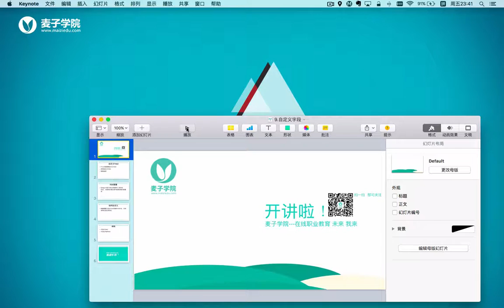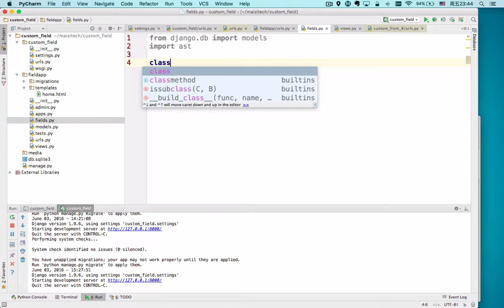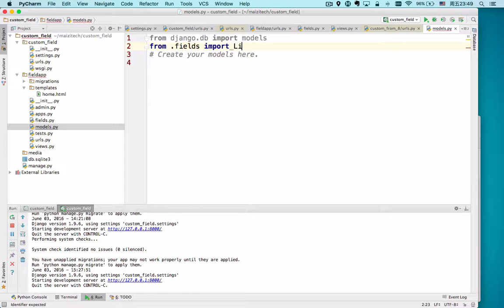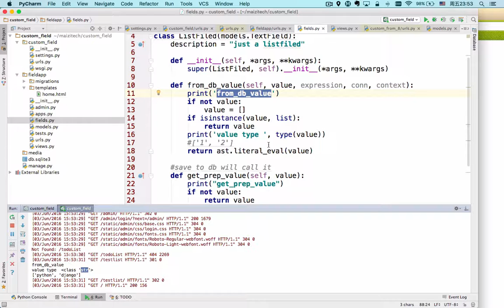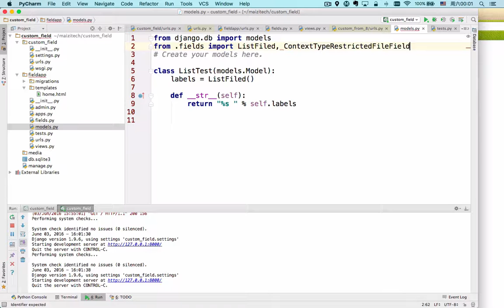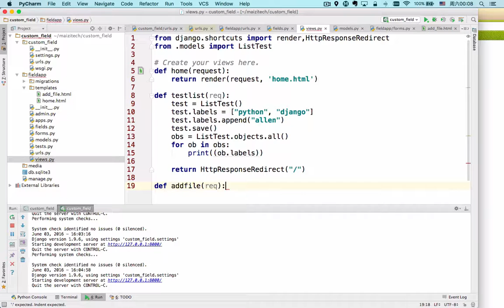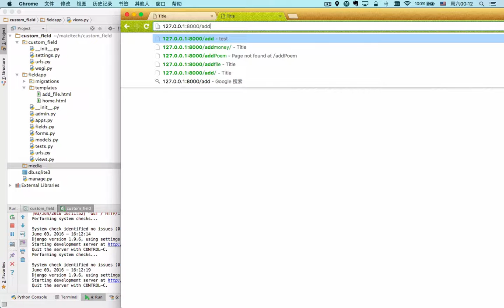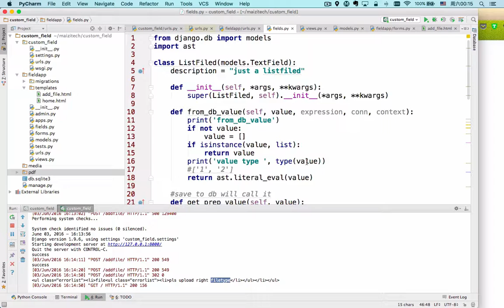django进阶 9 9 django进阶自定义Field